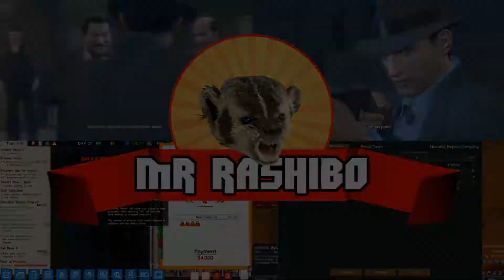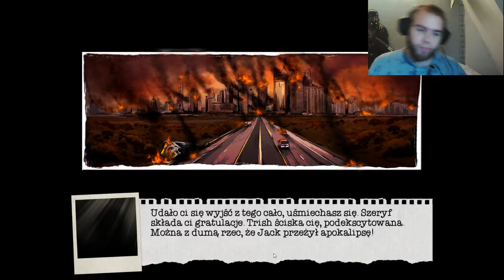DeadAge #25 Bunkier baza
NOWA GRUPA NA FB! ZAPRASZAM!